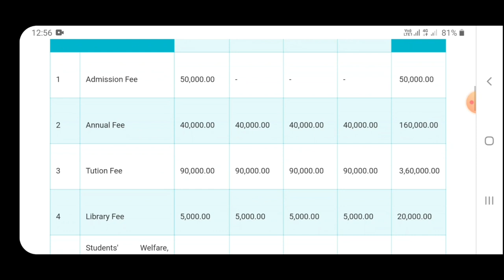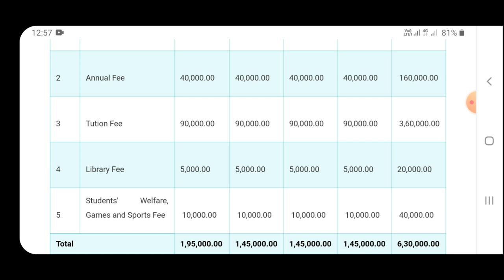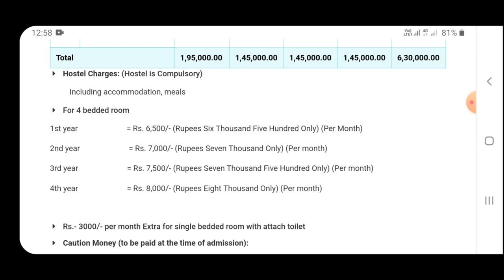Fees Structure B.Sc Nursing of JAGANNATH GUPTA INSTITUTE OF MEDICAL SCIENCES AND HOSPITAL | JENPAS